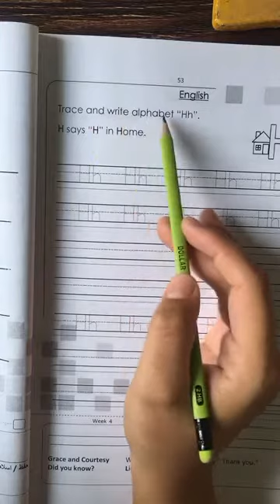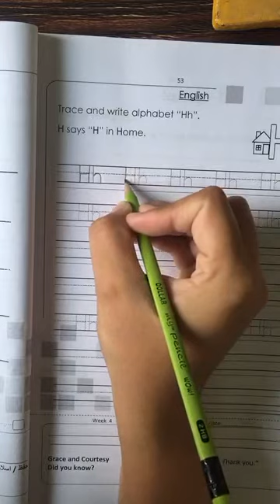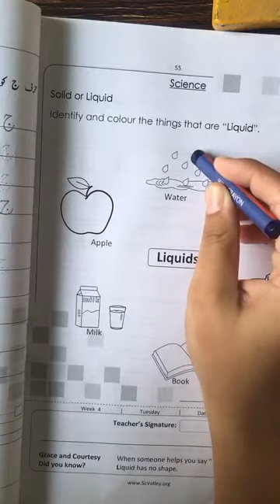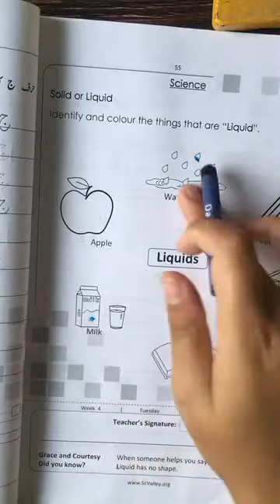Lesson 17 - Nursery - Distance Learning Program - Science Valley School & College